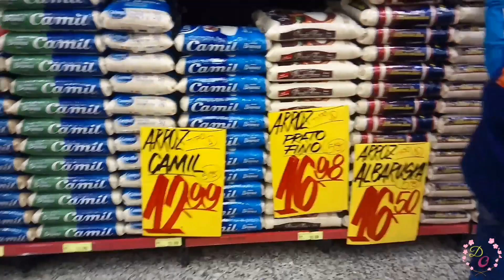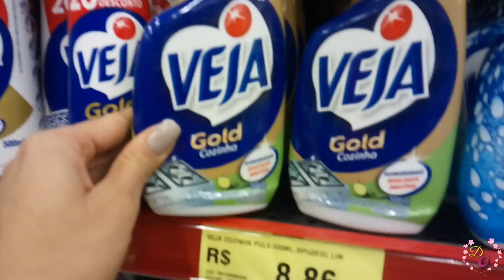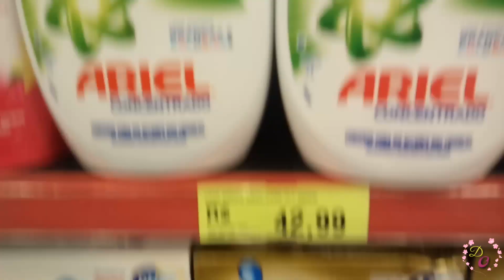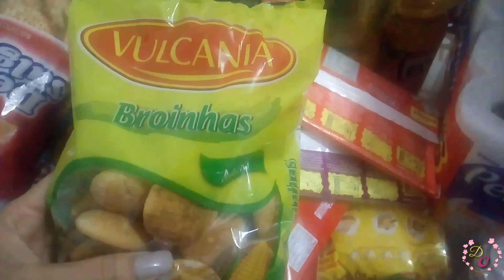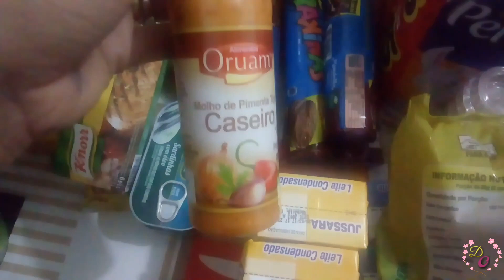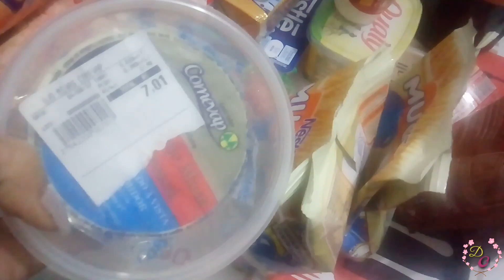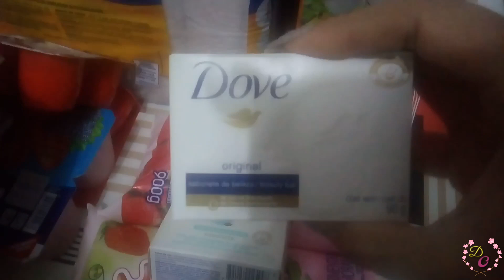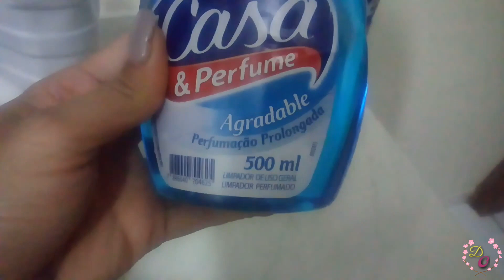COMPRAS DE MERCADO MÊS DE AGOSTO |VLOGANDO NO MERCADO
Oi gentemmmmmm
Mais um vlog , e hoje não é vlog de faxina nem organização com a casa , é vlog no mercado e compras de mercado do mês de agosto , vloguei bastante no mercado , mostrei os preços e depois a compra que fizemos .